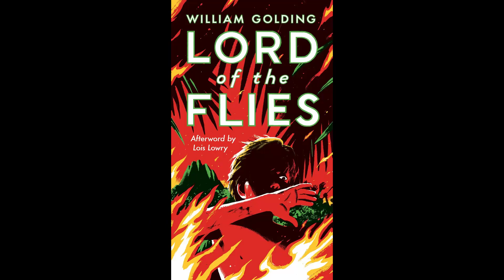Banned Books (and Why You Need To Read Them)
In 2022, there are still questions regarding what should and shouldn't be taught in schools or even be discussed. In this video, I dissect the recent book bans in school districts (w/ Maus, Beloved, etc.) and properly assess the importance of Banned Literature.